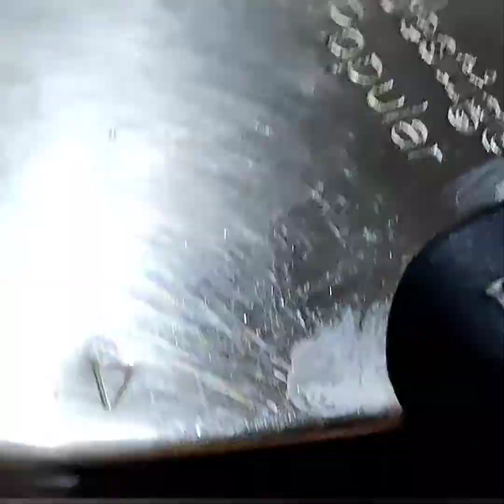VEGETABLES RICE... SIMPLE YET TASTY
An easy way to include vegetables in your diet and also it's a quick fix on days you don't want to cook much...
Do try the recipe..